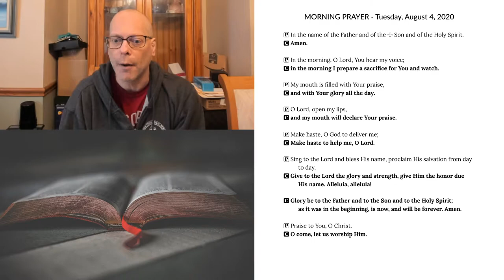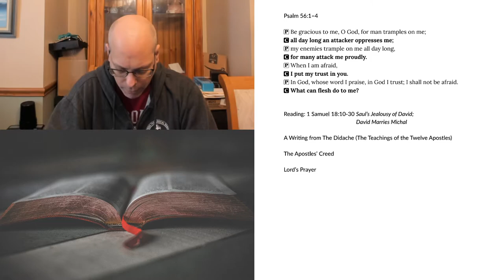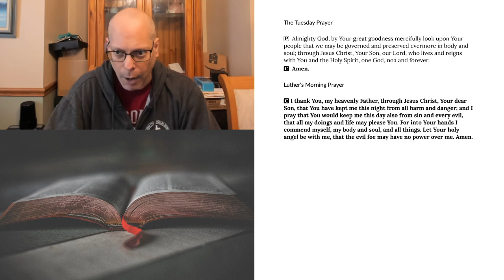Morning Prayer for Tuesday, August 4, 2020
1 Samuel 18:10-30 Saul’s Jealousy of David; David Marries Michal
A Writing from The Didache (The Teachings of the Twelve Apostles)